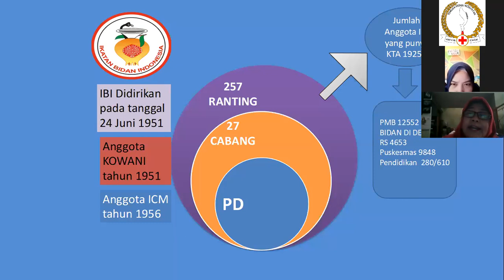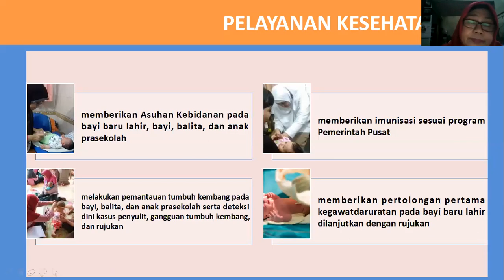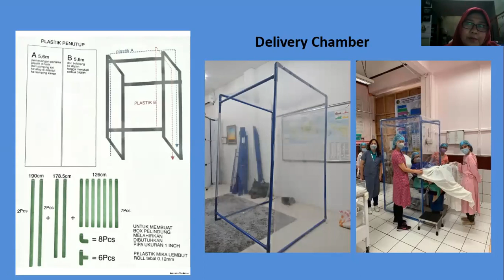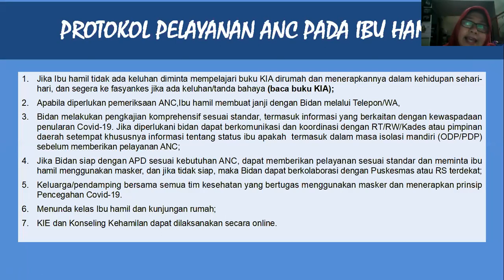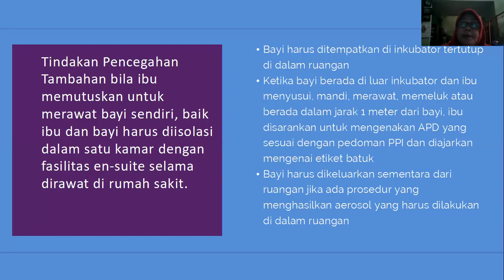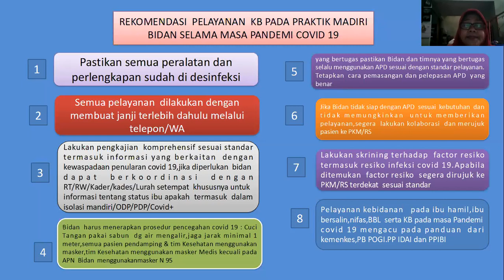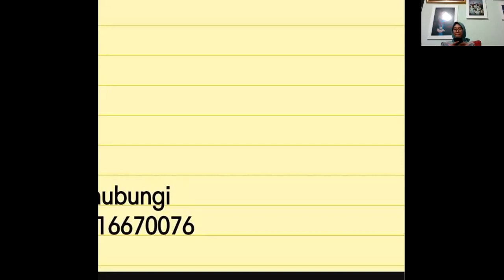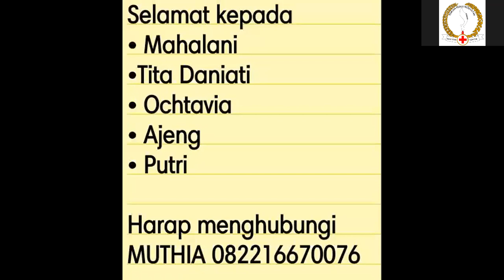KEWASPADAAN DAN PENCEGAHAN COVID-19 BAGI TENAGA KESEHATAN Bag. 3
Pemuda Peduli Kesehatan
Mempersembahakan :

Webinar kesehatan
KEWASPADAAN DAN PENCEGAHAN COVID-19 BAGI TENAGA KESEHATAN

Hari/ Tanggal : Kamis/ 21 Mei 2020

NARASUMBER :
- Hj. Eva Riantini, Amd.Keb.,S.Sos., MM.Kes (Ketua IBI Jabar)
- Dianto, S.Kep., Ners., MARS (Kepala IGD RUSD Cibabat)
- Nurdiansyah., S.Kep., Ners. (Perawat RSPI Sulianti Saroso)

Meskipun acara ini susah terlaksana, temen2 masih bisa loh dapat materi yg sangat penting dan bermanfaat ini ...